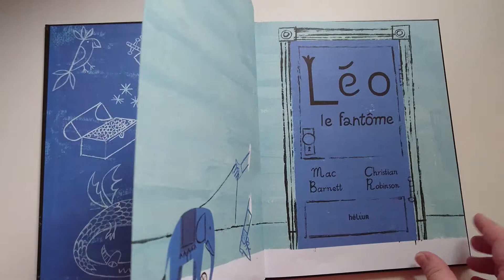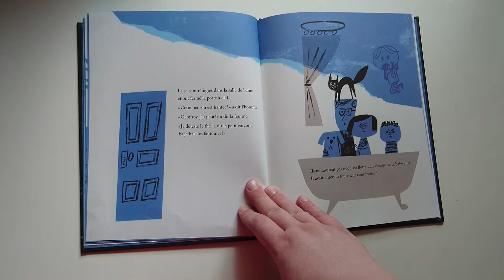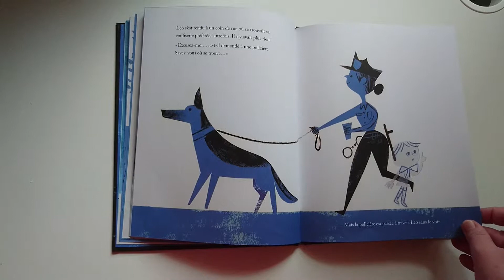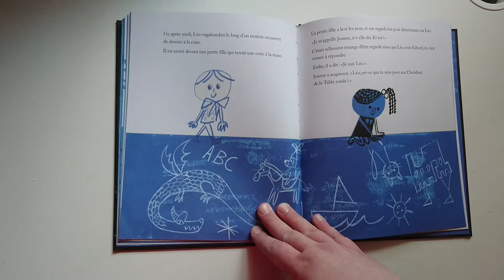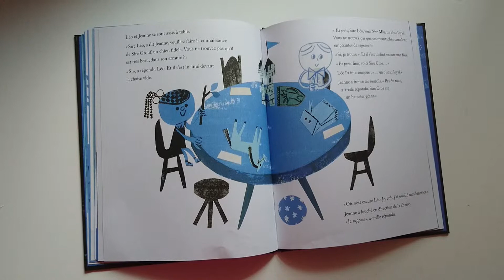Léo le Fantôme de Mac Barnett & Christian Robinson aux éditions Hélium par Maman Prout